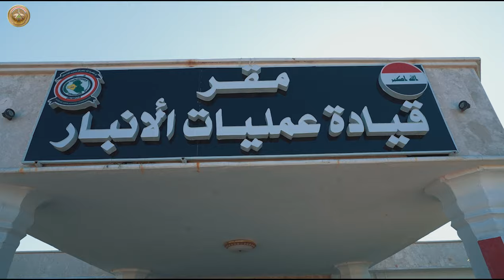رئيس أركان الجيش يزور قيادة عمليات الأنبار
ضمن الجولات التفقدية المستمرة لقيادات العمليات، زار السيد رئيس أركان الجيش، الفريق أول قوات خاصة الركن عبد الأمير رشيد يار الله، يوم الثلاثاء الموافق 26 آذار 2024، قيادة عمليات الانبار؛ للاطلاع على الوضع الأمني في قاطع المسؤولية، يرافقه معاونا رئيس أركان الجيش للعمليات والميرة) وقائد القوات البرية.
وكانت المحطة الأولى، زيارة مقر قيادة عمليات الأنبار، واستقبله قائد عمليات الانبار _ وقائد عمليات الجزيرة وقائد الفرقة العاشرة وقائد الفرقة الخامسة وقائد الفرقة المشاة الالية الخامسة والعشرين وعدد من ضباط ركن القيادة وآمرو التشكيلات.
وفور وصوله عقد اجتماعاً أمنياً قدّم خلاله قادة عمليات الأنبار والجزيرة وعدد من قادة الفرق  ضمن قاطع المسؤولية، شرحاً مفصلاً عن انفتاح قطعاتهم بما يؤمّن عمق الصحراء والمنافذ الحدودية والطرق الخارجية في قاطع المسؤولية، بالإضافة إلى مستوى الاستعداد القتالي للقيادة.
كما اجرى سيادته جولة تفقدية على القطعات المنتشرة في قاطع المسؤولية، وزار اللواء المشاة الثامن والثلاثين، واستقبله قائد الفرقة العاشرة وآمر اللواء وعدد من ضباط الركن، واستمع إلى إيجاز بشأن قاطع المسؤولية وآلية انتشار وتوزيع القطعات العسكرية والتنسيق بين بقية الأجهزة الأمنية في القاطع والمعاضل التي تواجه سير العمل.
كما وجّه رئيس أركان الجيش القادة والآمرين بتوخي الحيطة والحذر وتحديث المعلومات الاستخبارية والاهتمام بالجوانب الإدارية للمقاتلين من ناحية المنام والإجازات الدورية والطعام.